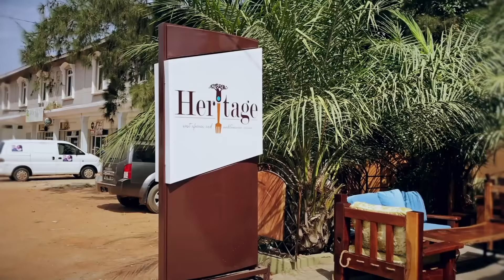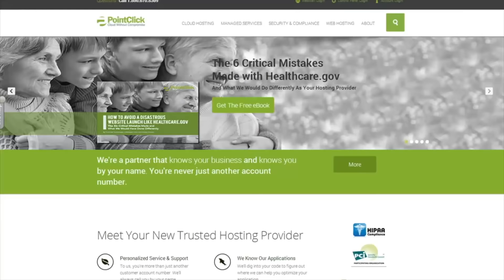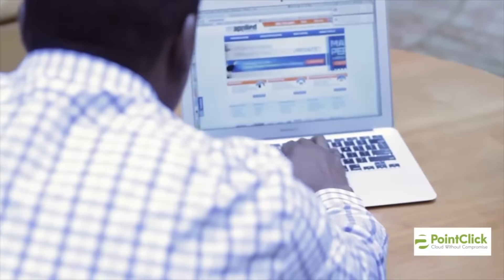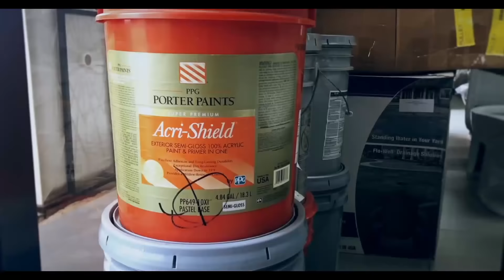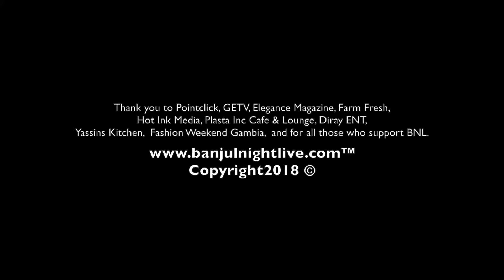BNL Season 4 Finale